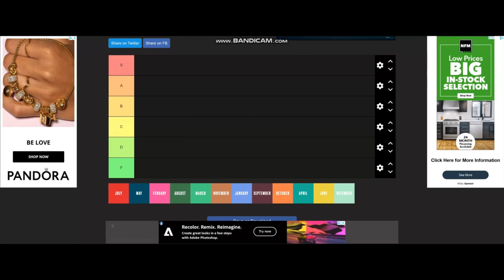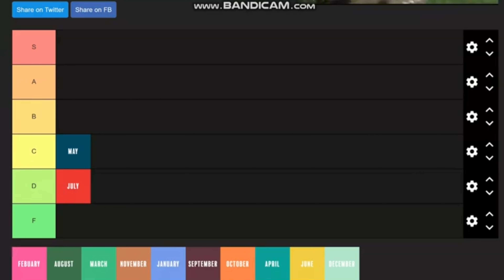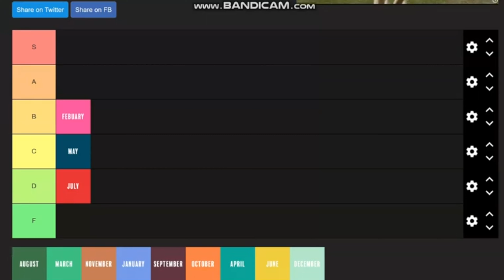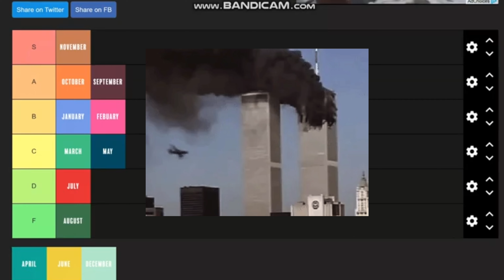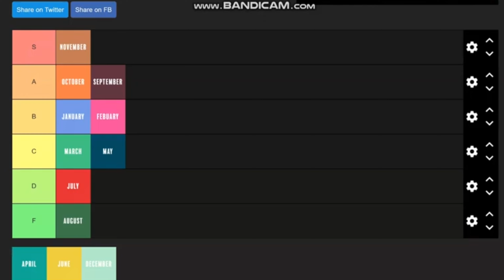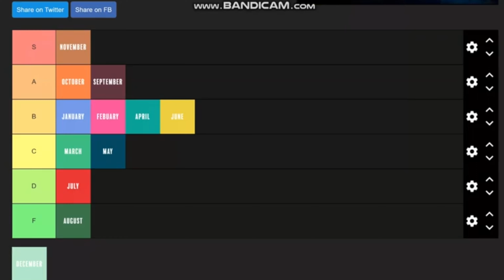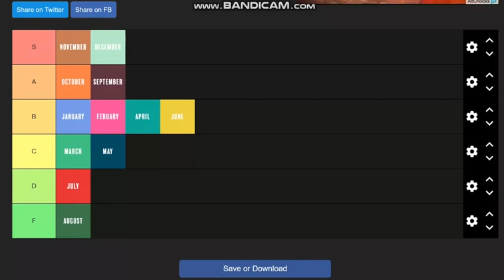Tierlist Episode 7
Episode 7 of Tierlist is me ranking the months of the year
Let me know if you guys feel any different about my rankings